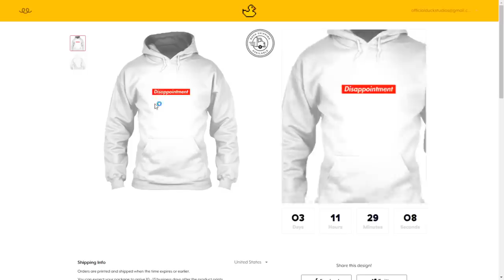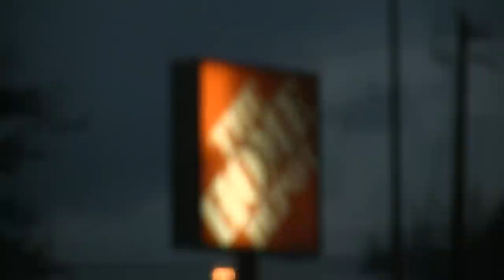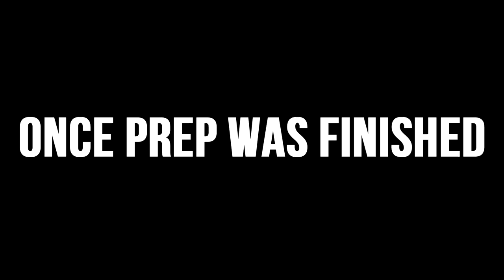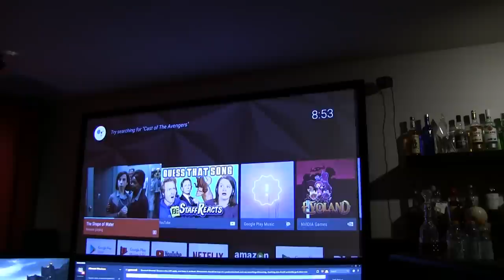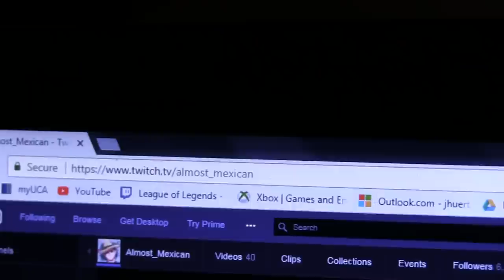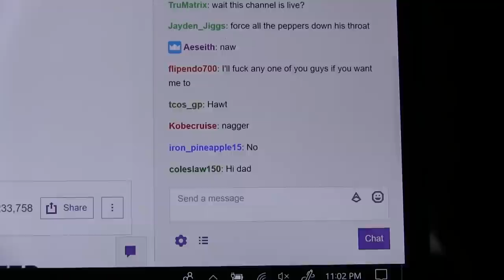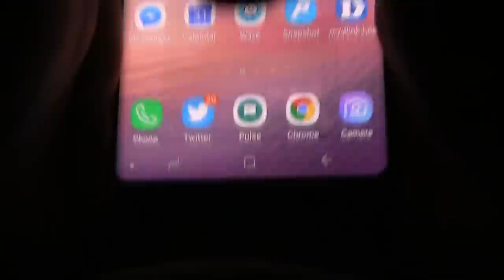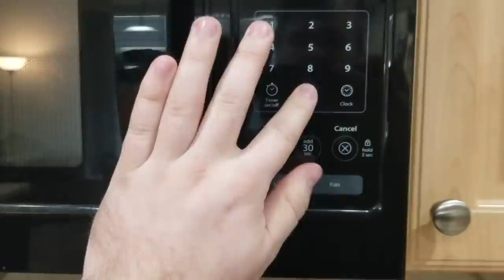you will regret watching this video, don't do it.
New members get their 1st month of the Dollar Shave Club Starter Set including the Executive Razor and trial-sized versions of their Shave Butter, Body Cleanser and One Wipe Charlies’ Butt Wipes for ONLY $5 (and free shipping). After that razors are just a few bucks a month.